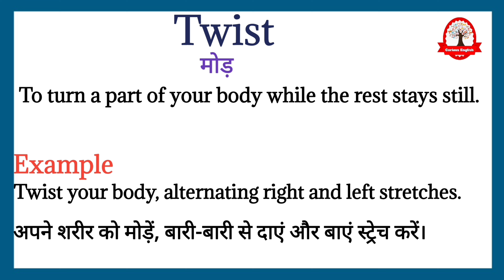Twist meaning in Hindi | Twist ka kya matlab hota hai | Learn English through words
Twist ka meaning बस एक मिनट में सीखिए|

Let's learn meaning of Twist in detail

Twist का हिंदी में अर्थ होता है
मोड़

Twist का English मीनिंग होता हैं
To turn a part of your body while the rest stays still.

Twist को इन उदाहरण से और अच्छे से समझ सकते है
Twist your body, alternating right and left stretches.

अपने शरीर को मोड़ें, बारी-बारी से दाएं और बाएं स्ट्रेच करें।